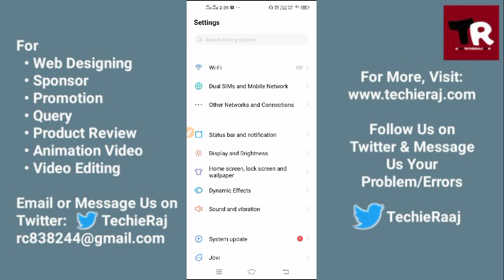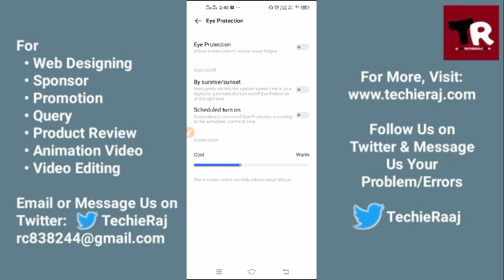Vivo Display Colour Change Setting